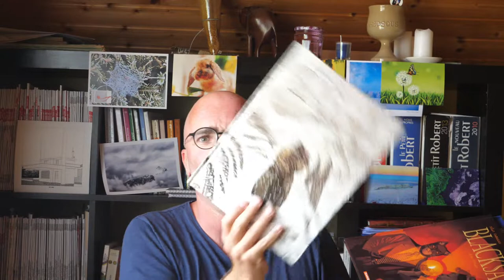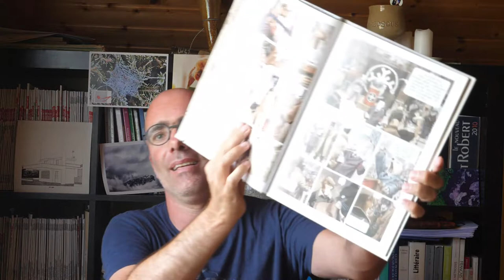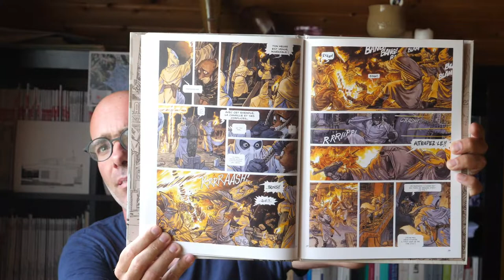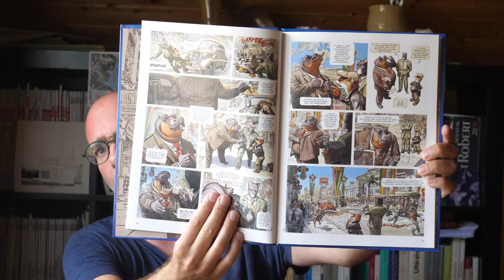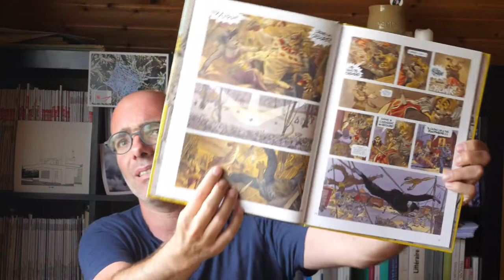Juan Díaz Canales & Juanjo Guarnido - Blacksad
Dans le cent-sixième épisode de mon journal de lecture, je feuillette les cinq premiers albums de Blacksad, une série de bandes dessinées signée Juan Díaz Canales pour le scénario et Juanjo Guarnido pour le dessin et les couleurs, publiée aux éditions Dargaud, traduite de l'espagnol par Anne-Marie Ruiz :
1. Quelque part entre les ombres, 2000
2. Arctic-Nation, 2003
3. Âme Rouge, 2005
4. L'Enfer, le silence, 2010
5. Amarillo, 2013.